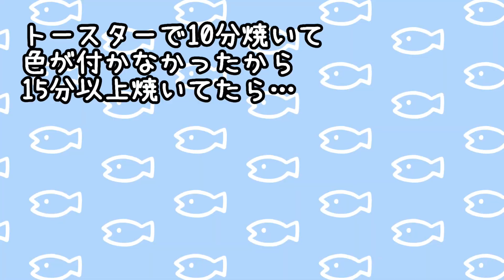猫の評価が辛辣すぎて笑える☆じゃがりこボールが明石焼きになってしまった時のガーちゃんの反応 【リキちゃんねる 猫動画】 キジトラ 猫のいる暮らし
失敗の原因はアルミホイルに油塗らなかったから、
底がくっついて、焼いてる途中コロコロできなかったことと、
焼きすぎてチーズがあふれてきちゃったことかな。
次回はこの二つに気を付けて真ん丸なじゃがりこボールできる様がんばります。

じゃがりこチーズボール作り方
・じゃがりこ１個
・お湯　100cc
・片栗粉　大匙1
以上を混ぜ混ぜマッシュポテト状になったら、
・6等分に切ったさけるチーズ
を、トースターで１０分焼く

■前回の動画
仲良しな二人は寝る時もぴったり一緒💕

■次の動画
猫のひとり遊びが可愛い！鯛のおもちゃと闘うゴマちゃん

▶▶欲しいものリスト（リキちゃんガーちゃんゴマちゃんへのプレゼントはこちらから）

【Riki channell】
Male cat.

2024年リキちゃんカレンダー予約販売開始

～楽天～
◆2024年壁掛けカレンダー　1580円◆
ガーちゃんゴマちゃん

◆2024年卓上カレンダー　1380円◆

◆2024年ポケットサイズスケジュール帳　1880円◆

◆2024年A5スケジュール帳　2380円◆
◆リキちゃんイヤープレート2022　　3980円◆

～Amazon～グッズ一覧
リキちゃん

リキちゃん

リキちゃん

リキちゃん